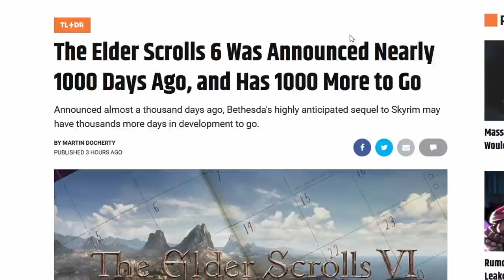Elder Scrolls 6 Release Date Reaction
Buy me a Sweetroll? :D

How pretty much every Elder Scrolls fan will be reacting to the latest date xD

It's starting to look like I'll be playing the Elder Scrolls 6 from my nursing home.

I guess I'll just play Skyrim, Oblivion, Morrowind and enjoy making Elder Scroll VI memes in the meantime